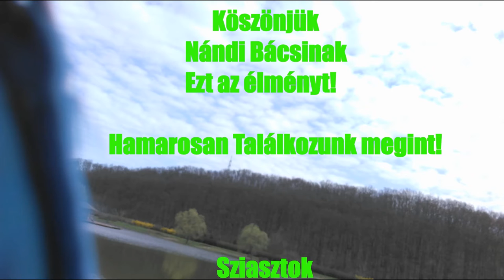Nagyegyházi horgászat! - Full HD riportok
Köszönjük Nándibának ezt az élményt!
készítő: Bakonyi Balázs
Vezető: Stifft Nándor

RIportot adtak:
Kajlinger Márk
Kajlinger Krisztián
Csitári Dávid
és Sebi

Köszönöm nekik!

Sziasztok!!!444!!!